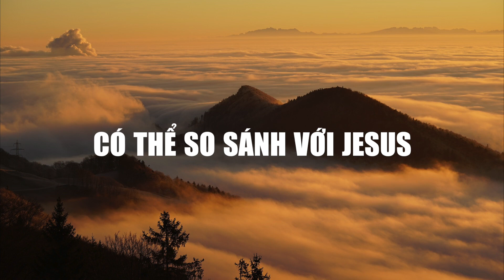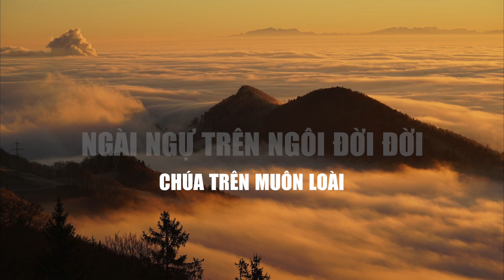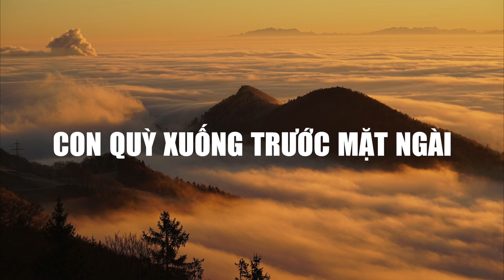[ MV Lyrics ] Khắp Trên Trời Truyền Rao | Isaac Thái | Nhạc Thánh Ca Channel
Bài Hát: Khắp Trên Trời Truyền Rao
Trình Bày: Isaac Thái